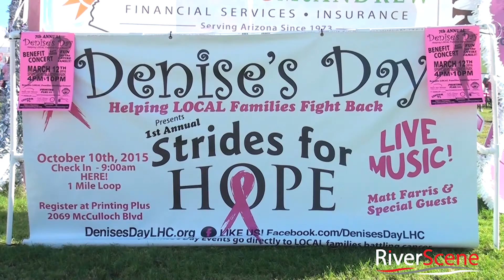Denise's Day Strides for Hope